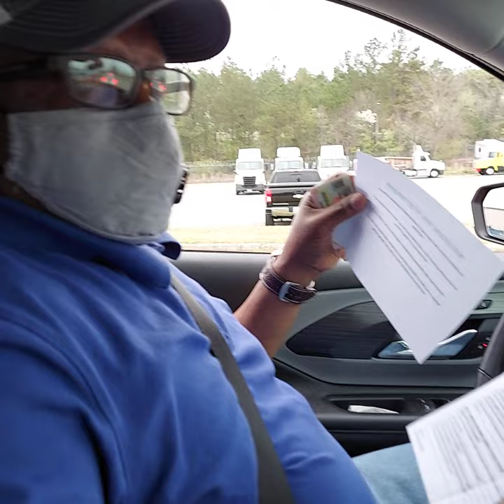I'm getting my Covid-19 Vaccine